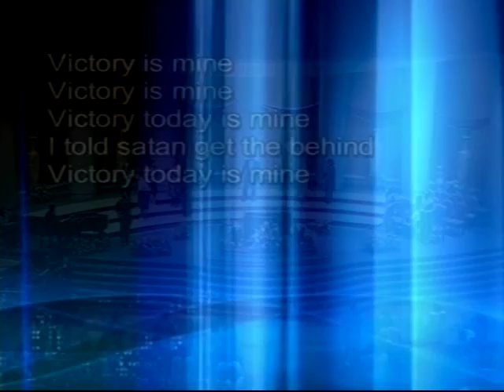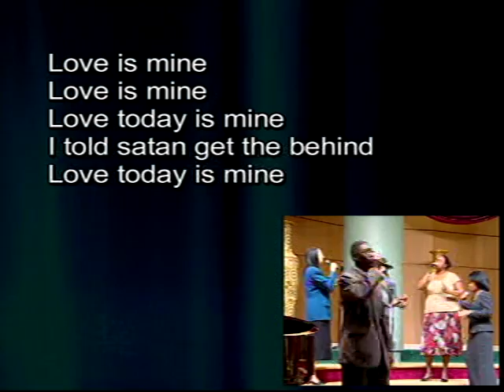There's a Sweet Spirit In This Place Part #2. James Anthony (Tony) Woods in Lansing, MI.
Tony Woods worshiping on tenor sax.